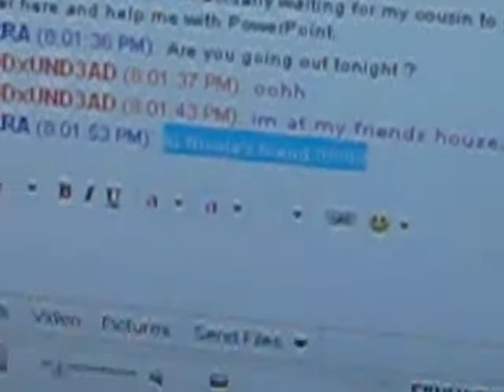The Adventures of Nicole and Rachel! :DD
umm we're just kinda cool like that.

yuupp!